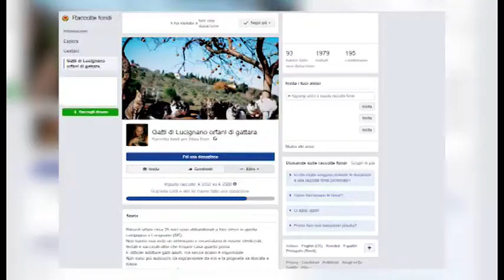Lucignano, 30 gatti rimasti orfani: una raccolta fondi per salvarli